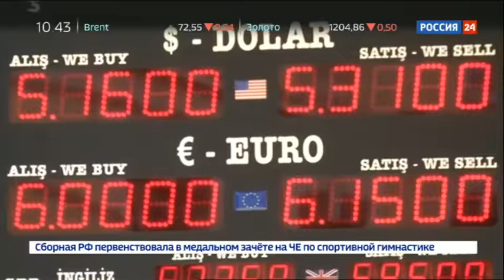Эксперты обсудили ответ Турции на торговую войну США - Вести 24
Ответ Турции на торговую войну США обсуждают директор Института политических и социальных исследований Черноморско-Каспийского региона Виктор Надеин-Раевский, член Совета по межнациональным отношениям при президенте РФ Богдан Безпалько, главный редактор журнала "Арсенал Отечества" Виктор Мураховский, директор Института современного государственного развития Дмитрий Солонников.